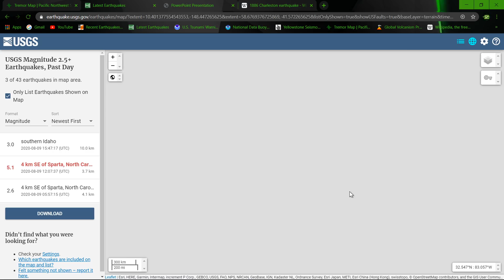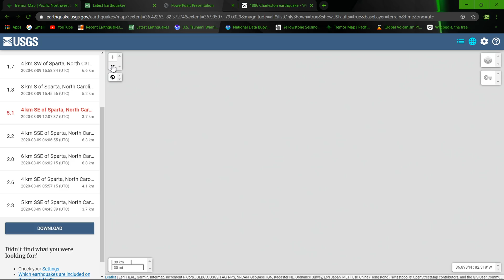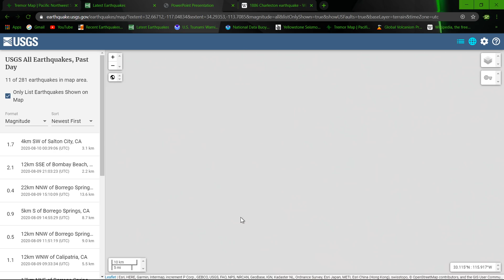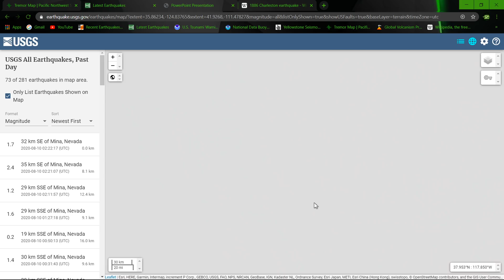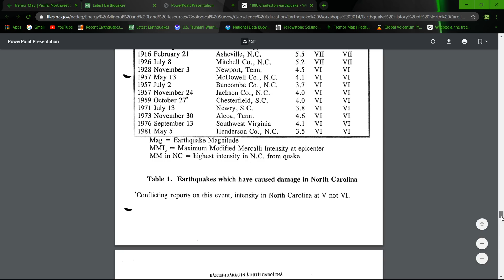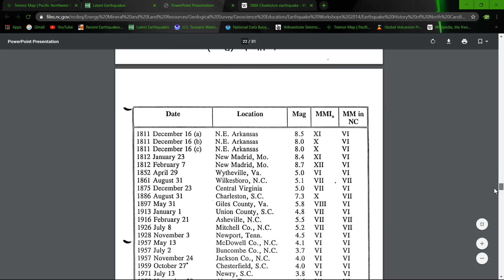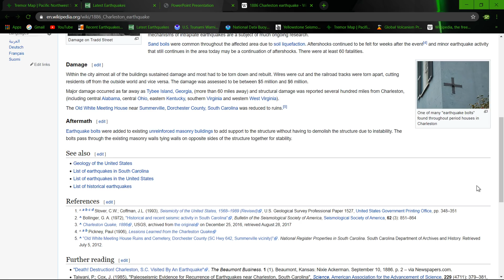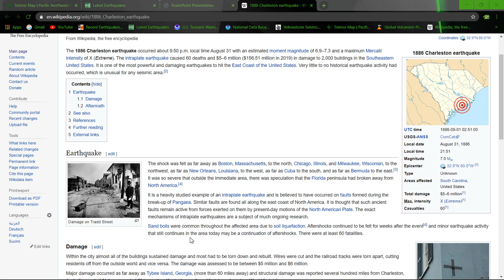Earthquake update for 8/9/2020